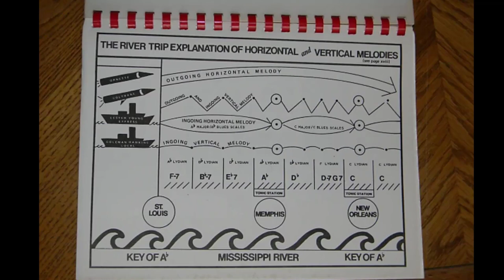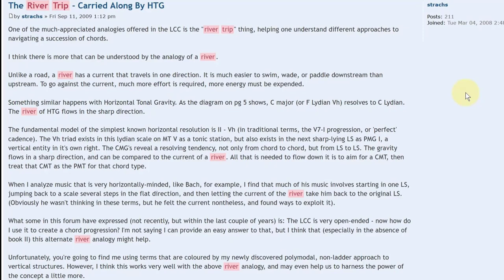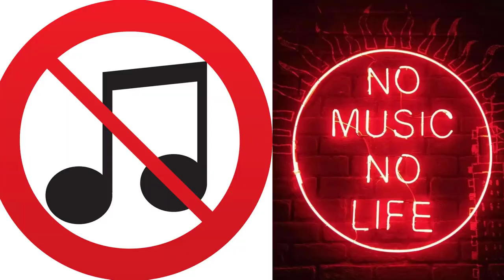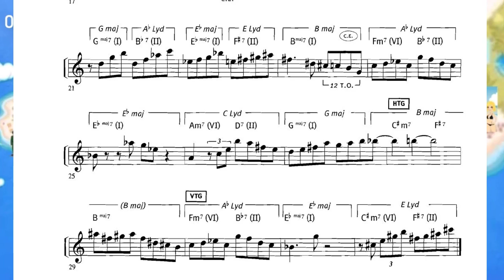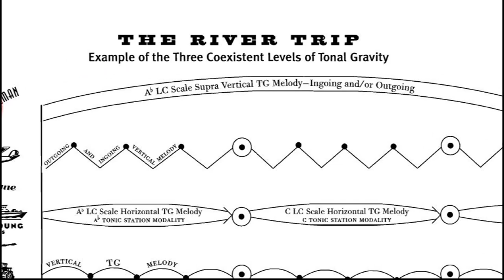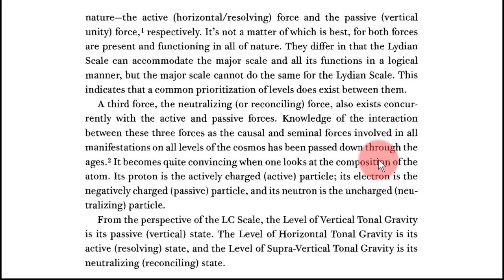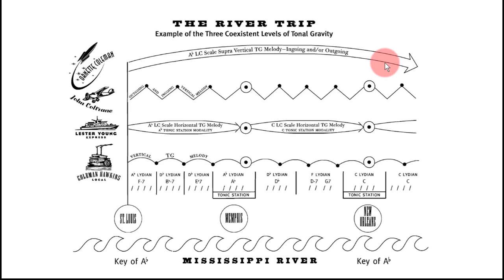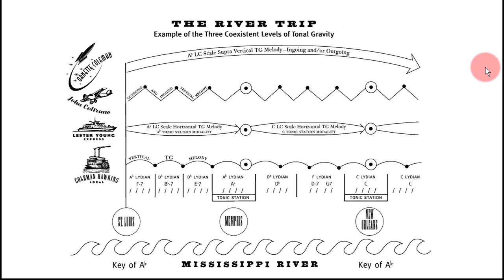George Russell's Lydian Chromatic Concept Critical Review: Part 6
Here's an alternative view of the River Trip.